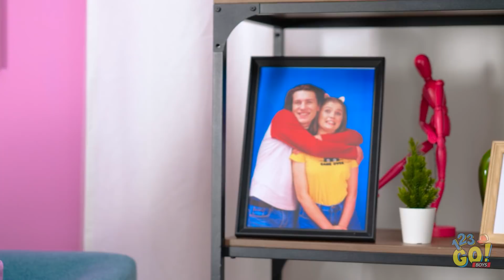CAMBIO LOCO ENTRE HERMANOS || Divertido cambio de Halloween y problemas de chicas por 123 GO! BOYS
Realmente no sabes acerca de una persona hasta que tienes la oportunidad de caminar en sus zapatos. O en este caso, ¡en todo su cuerpo! ¿Crees que podrías durar un día en el cuerpo de tu mejor amigo? ¿Qué sería lo primero que harías? ¿Alguna vez querrías volver? Puede que sea mágico, pero quién sabe, ¡cualquier cosa puede pasar estos días! BOYS para que nunca te pierdas nada!